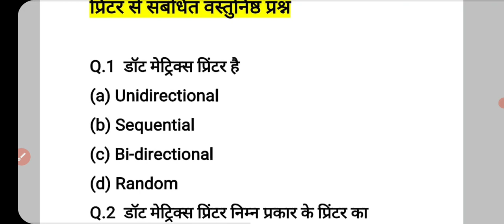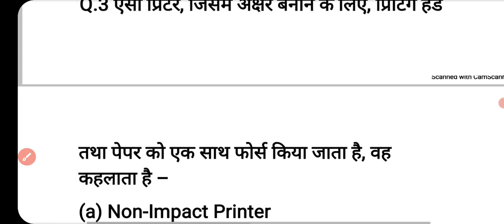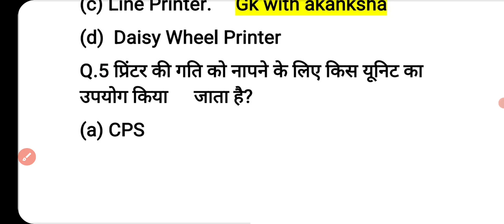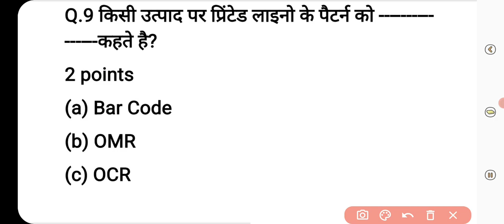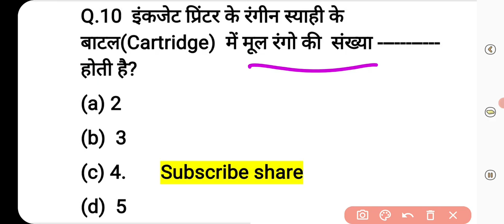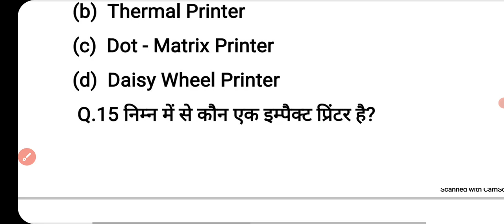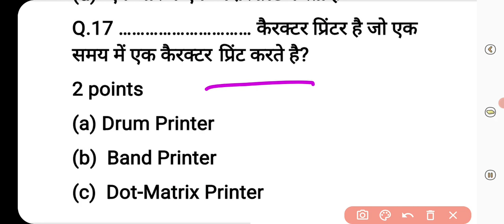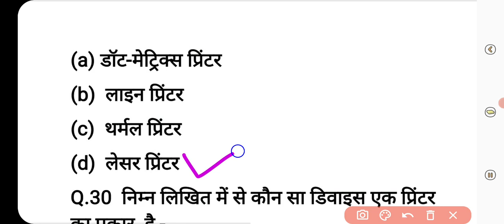printer mcq, प्रिंटर से जुड़े सुपर हिट वस्तुनिष्ठ प्रश्न,printer qns,patwari computer group-2 day-38